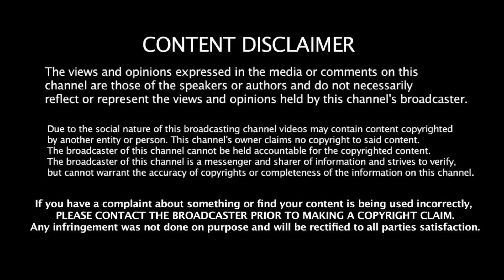కొరోనా రాదని 100% గ్యారెంటీ లేనపుడు వాక్సిన్ వేయించుకోవటం ఎందుకు? WHY SHOULD EVERYONE TAKE VACCINE?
Hey there, If you are new here 😊 This is Manoj. I’m a pharmacist in Dubai. All my videos are scripted, created, edited by me on my mobile only.

FOR EMERGENCY 🚨 COVID-19 RELATED FREE HELP, PLEASE FILL THIS FORM👉🏻 *Patient form:*

This video explains about What is the importance of covid19
Why should everyone there take vaccine even if they are not 100% sure about the corona attack.

Here is lot more interesting stuff 👇🏻

What should you know before taking COVID-19 vaccine? 👉🏻టీకా పోటు పోడిపించుకోవాలా వద్దా?పోడిపించుకుంటే మాస్క్ తీసి రుస్తుం లాగ తిరిగచ్చా? FAQ’s OF VACCINE!!

CLARIFY ALL YOUR DOUNT ON HIV/AIDS👉🏻హెచ్.ఐ.వి/ఎయిడ్స్ లో అపోహలు నమ్మి భయపడద్దు,WORLD AIDS DAY 2019||DON’T TRUST THESE MYTHS IN HIV/AIDS!

HOW TO PREVENT HIV 👉🏻 ఈ మందు సరిగ్గా వాడితే జన్మలో HIV/AIDS రమ్మన్నా రాదు-WORLD AIDS DAY-2020-PREVENT HIV WITH TRUVADA

How to make your skin tone whiter? 👉 గ్లూటాతియోన్ వాడితే తమన్నా-సమంతల్లాగా తెల్లని తారలైపోవచ్చా?FACTS BEHIND GLUTATHIONE SKIN WHITENING!!

How to stop smoking?👉🏻ఇది నమిలితే పొగ త్రాగినంత కమ్మగా ఉంటది- ఇక జన్మలో పొగ తాగరు- HOW TO QUIT🚭SMOKING WITH CHEWING GUM?

How to get rid of warts?👉🏻ఇది రాసుకుంటే పులిపిర్లు / ఆనెలు ఊడి పడాల్సిందే-SIMPLE PAIN LESS TREATMENT FOR WARTS/CORNS&CALLUSES

How to treat melasma? 👉🏻మంగు మచ్చలకి ఈ క్రీమ్ వాడితే మిల మిల మెరిసిపోతారు/GET RID OF MELASMA/BLACK SPOTS WITH TRILUMA CREAM!

How to treat alopecia areata?👉🏻ఇది వాడితే పేనుకొరుకుడు లో రాలిన జుట్టు మల్లీ మొలవాల్సిందే-BEST TREATMENT FOR HAIR LOSS IN ALOPECIA!

This is how viagra is widely misused by youth 👉🏻వయాగ్ర ఎవరికి, ఎందుకు?ఏ ఉద్దేశ్యంతో వేసుకుంటున్నారు? FACTS & MISUSE OF VIAGRA BY YOUTH THESE DAYS!

How to maintain sperm count 👉🏻వీర్య కణాల సంఖ్య, కదలిక పెంచుకోవటం ఎలా?HOW TO IMPROVE SPERM COUNT/MOTILITY & MORPHOLOGY NATURALLY ?

Erectile dysfunction treatment👉🏻అంగం గట్టి పడనివారు ఈ టాబ్లెట్ 1 వేసుకుంటే 36గంటలు లేచే ఉంటుంది/1 tablet=36 hours enjoyment of sex!!

ADDYI(FLIBENSERIN)- the only pink pill for women sexual desire👉🏻 ఆడవాళ్ళ మూడ్ పెంచే వయాగ్ర ఉందా,ఎలా పని చేస్తుంది,ఎలా వాడాలి?FEMALE VIAGRA/ADDYI(FLIBENSERIN)WORKS?

How to conceive a baby boy 👦👉🏻ఇలా చేస్తే మగ👦బిడ్డ పుట్టడం పక్కా👌🏻5 EXPERT TIPS TO CONCEIVE A BABY BOY 👦 NATURALLY IN TELUGU!!

Hair fall natural tips part-1👉🏻 ఈ చిన్న తప్పుల వల్లనే మీకు తెలియకుండా జుట్టు రాలుతుంది/HAIR WILL NEVER FALL IF U FOLLOW THESE TIPS!

How to treat melasma (black spots on face) 👉🏻మంగు మచ్చలకి ఈ క్రీమ్ వాడితే మిల మిల మెరిసిపోతారు/GET RID OF MELASMA/BLACK SPOTS WITH TRILUMA CREAM!

How to treat acne/pimples 👉🏻 మొండి మొటిమలు 100% తగ్గి-జన్మలో మల్లీ రాకుండా ముఖం నున్నగా మార్చే మందు ఇదే||100% ACNE CURE MEDICINE!

How to do Water therapy 👉🏻 నాకు ఆస్తమా వాటర్ థెరపీతో నే తగ్గింది,I GOT CURED FROM ASTHMA WITH JAPANESE WATER THERAPY👌🏻